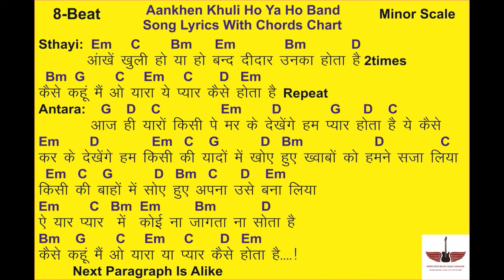Aankhen Khuli Ho Ya Ho Band || Song Lyrics With Chords Chart || Tony S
Hello  Friends ,
                       मेरा नाम Tony S है और इस वीडियो में हम (Aankhen Khuli Ho Ya Ho Band)is Song Ke Lyrics Chords Ke Sath Sikhenge, इस तकनीक से आप  गानों  को  बहुत अच्छे से बजा पाओगे।
Teachers की Direction का सही होना बहुत  ज़रूरी है,आपको  आपकी  मंज़िल  तभी मिल पायेगी।